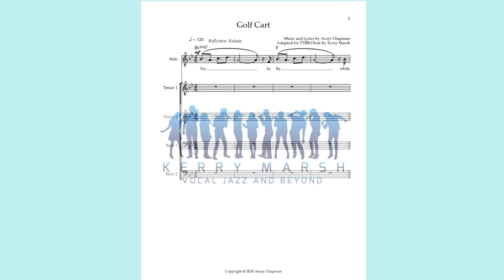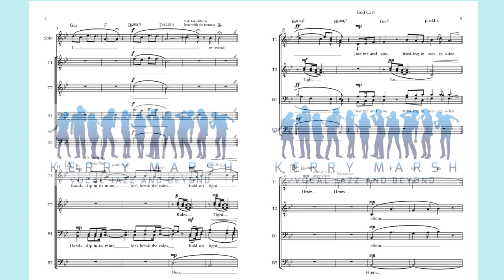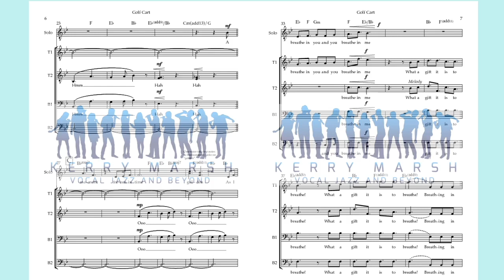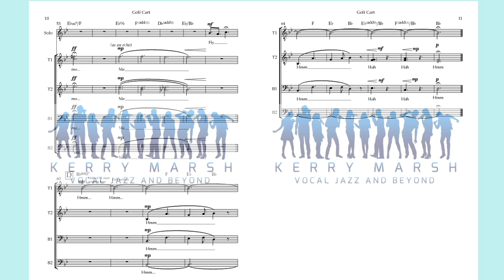Golf Cart (TTBB Lv 4 A Cappella) KerryMarsh.com Score Preview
Avery Chapman's TTBB arrangement of her composition "Golf Cart".